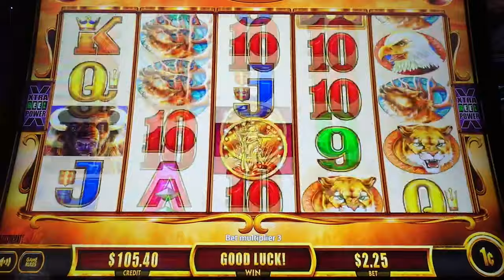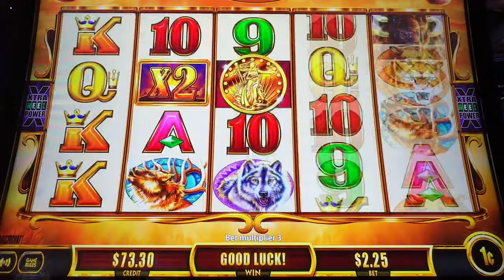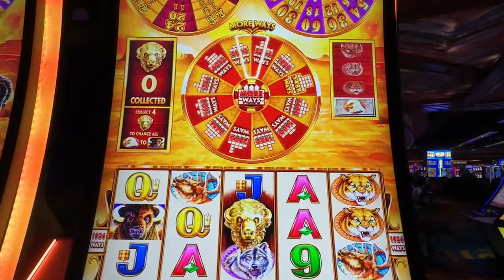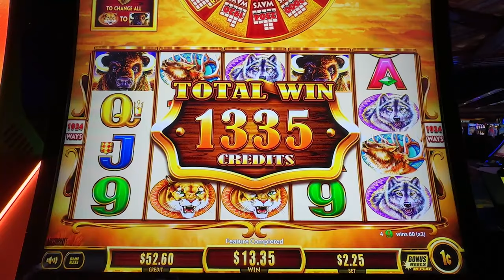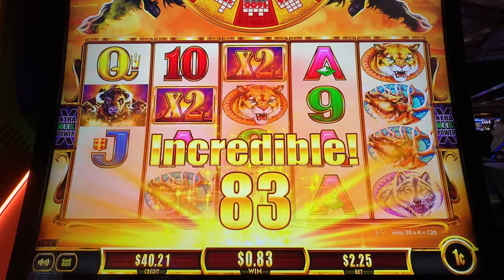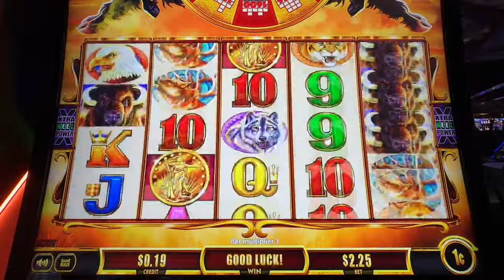Can We Spin To Win A Big Buffalo Bonus?!